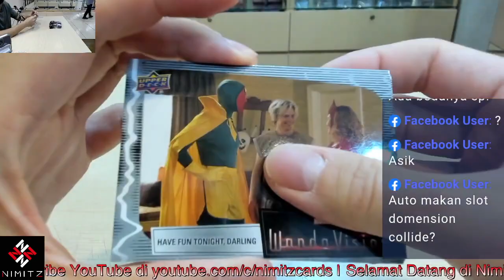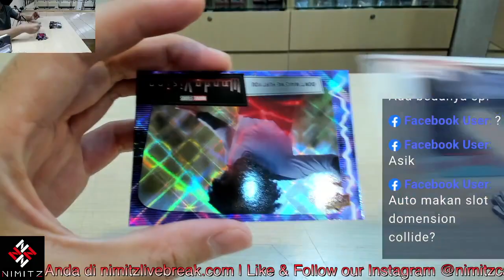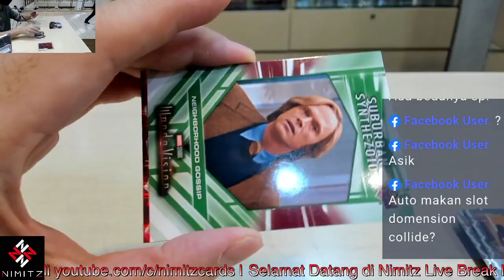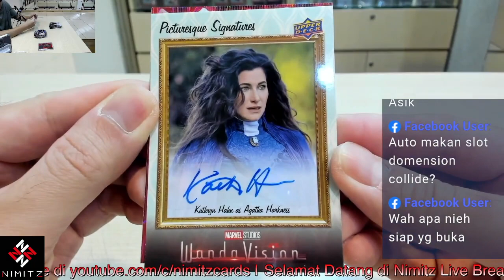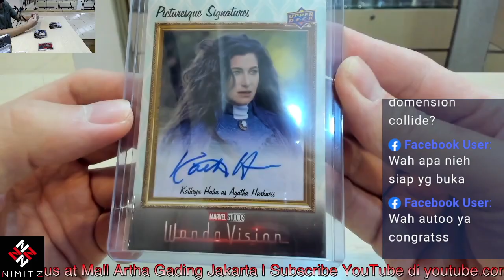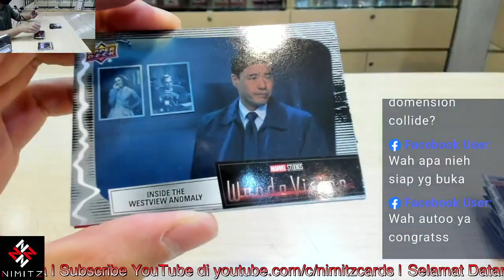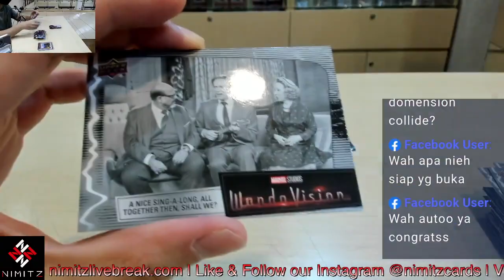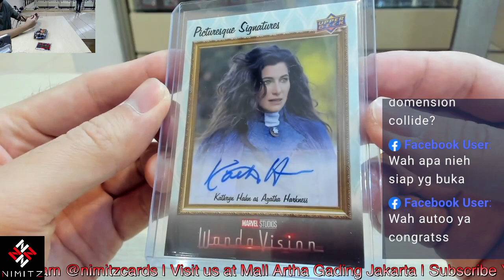Personal Break: 2022 Marvel Studios WandaVision Hobby Box Break for DD